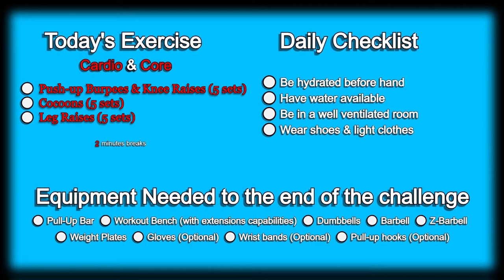Day 266 | 300 Days Fitness Challenge